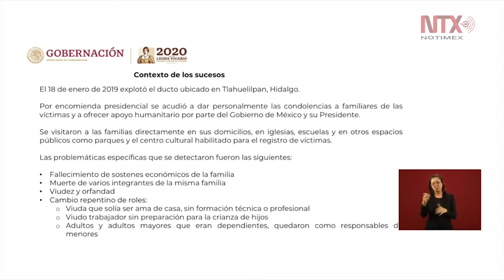Presentan informe de atención brindada a las familias por explosión en Tlahuelilpan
En conferencia mañanera, Diana Álvarez presentó un informe anual de la atención brindada a las familias afectadas por la explosión de Tlahuelilpan, Hidalgo, a casi un año del siniestro.